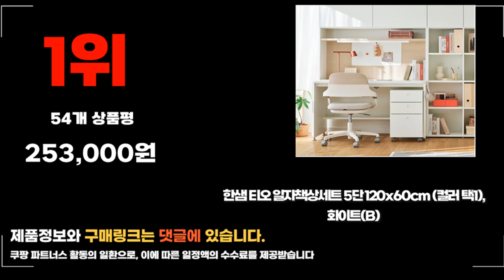2024년 요즘 잘나가는 한샘책상 추천순위 TOP10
❤️❤️❤️ 요즘 인기있는 한샘책상 구매 가격 평점 리뷰 정리해 봤어요! ❤️❤️❤️

[00:06]
10위. 가정용 코너책상 모던 디자인 원룸 인테리어 재택근무 [124,900원]
[00:11]
9위. 한샘 티오 단독책상세트 6단 140cm (컬러 택1) [441,000원]

[00:17]
8위. 한샘 티오 일반책상 160cm(컬러 택1) 내추럴오크(A) [179,000원]

[00:22]
7위. 한샘 티오 일반책상 140cm(컬러 택1) 화이트(B) [146,000원]

[00:28]
6위. 리바트 로넌 1200 책상세트 일반형 방문설치 아이보리 [208,800원]

[00:33]
5위. 한샘 티오 일자책상세트 5단 120x60cm (컬러 택1) [253,000원]

[00:39]
4위. 한샘 샘 책상 150cm 하부서랍형 시공 색상:우형/크림화이트/크림화이트(H) [257,000원]

[00:44]
3위. 한샘 샘스마트 전면 책상 112.5cm (컬러 택1) [283,000원]

[00:50]
2위. 한샘 티오 단독책상세트 5단 120cm (컬러 택1) [323,000원]

[00:55]
1위. 한샘 티오 일자책상세트 5단 120x60cm (컬러 택1) [253,000원]